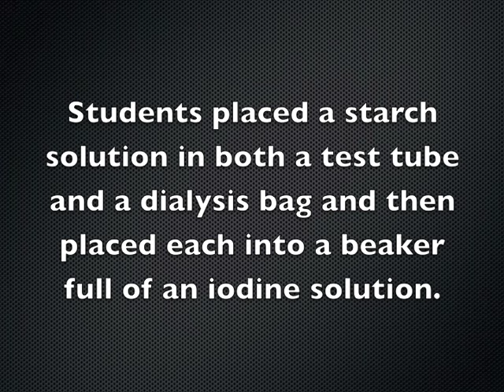Diffusion Osmosis Lab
Students placed a starch solution in both a test tube and a dialysis bag and then placed each into a beaker full of an iodine solution. The iodine solution diffuses into the starch solution dialysis bag reacting with it and turning purple.